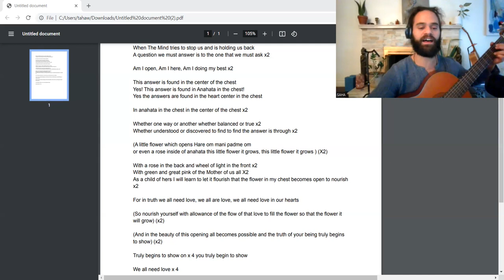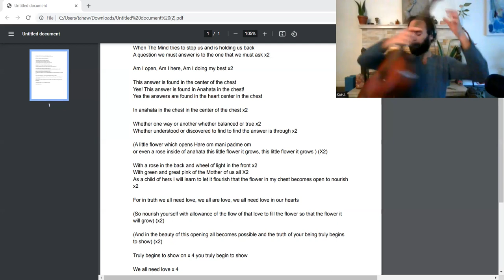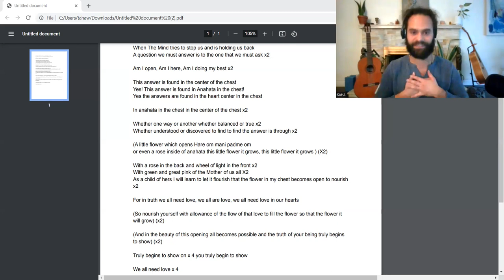A Virtual Retreat xperience of heart healing and song learning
This video is a sharing of a lesson from during one of our virtual retreats. It is for healing the heart and learning a heart chakra song. Through our yoga and energy healing retreats we explore the healing power of many different tools including song and sound.

The next virtual retreats we are offering coming up January 27th to 29th,  February 24-26th and March 24-26th! Join us from anywhere in the world for a Detox Retreat Online with 3 workshops per day Friday, Saturday and Sunday along with a meal plan for you to follow at home for cleansing your system and becoming lighter in all ways!